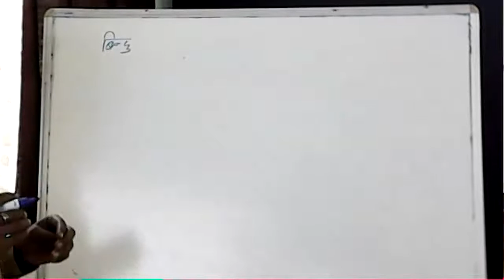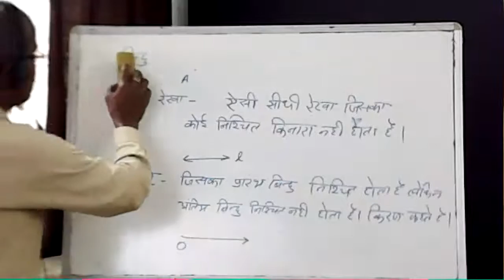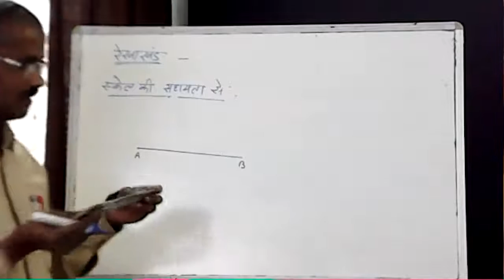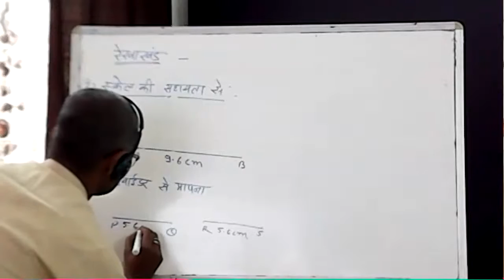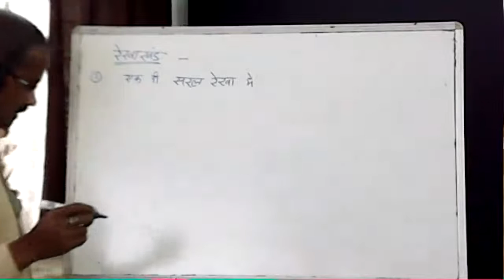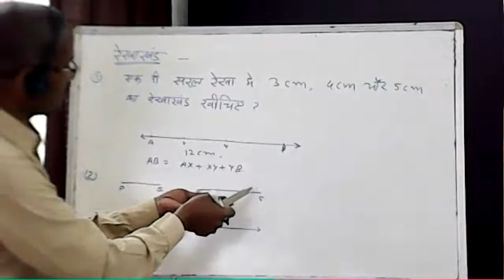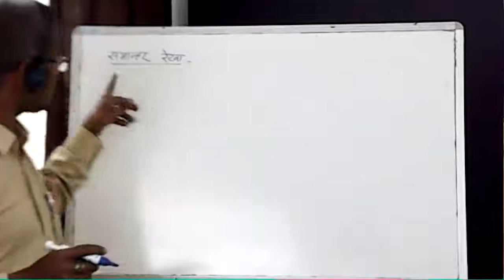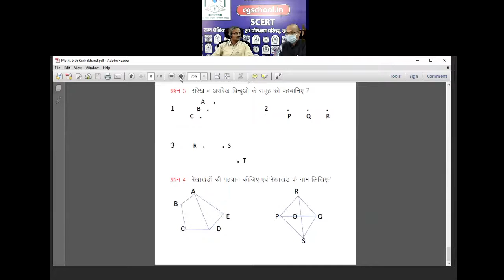कक्षा 6 गणित (3 रेखाखंड) by हेम राय साहू, शिक्षक, शा पू मा शा खोला 2020 12 21